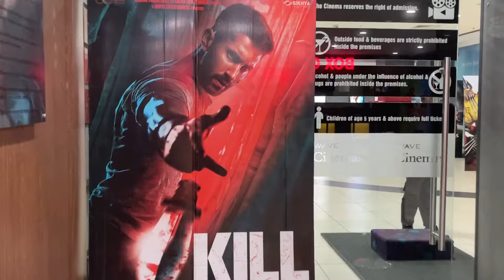SPEND SOME TIME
maintaining a positive outlook and finding joy in everyday life, regardless of circumstances. It doesn't mean that one must be in a state of constant euphoria, but rather that one should cultivate an attitude of gratitude, resilience, and optimism.